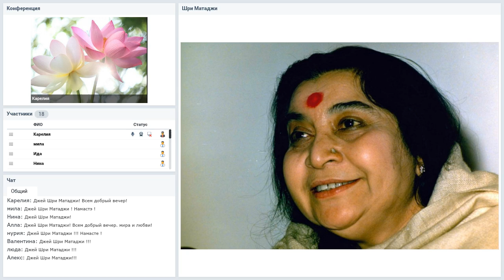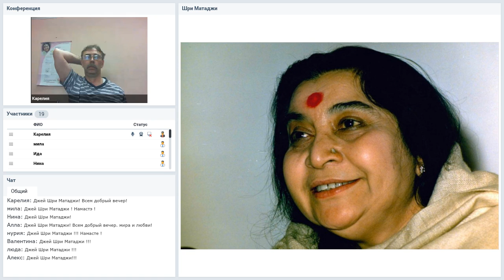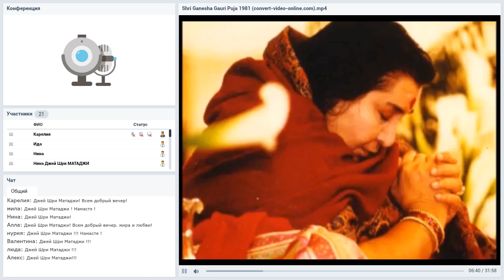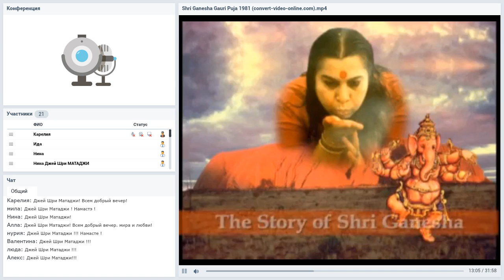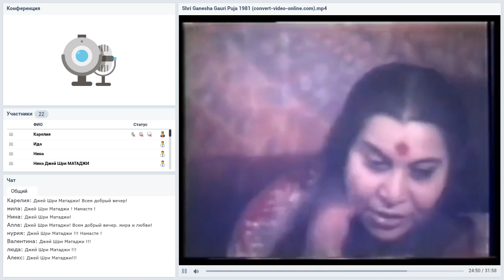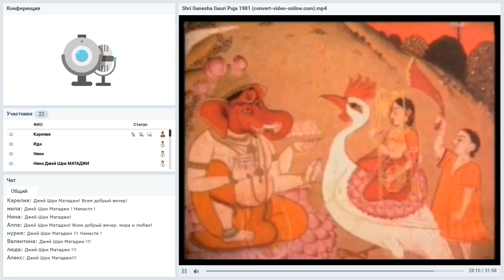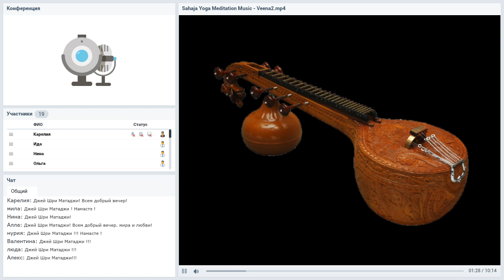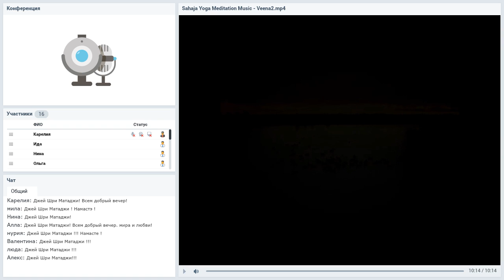233 вебинар "Знакомство со школой Сахаджа Йоги в Карелии".